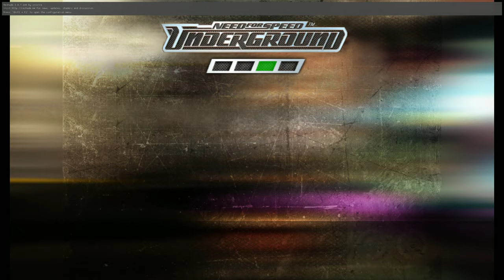Honda S2000 Salto a Mas De 300 Kph | #12 Need for Speed Underground 2K Ultra HD